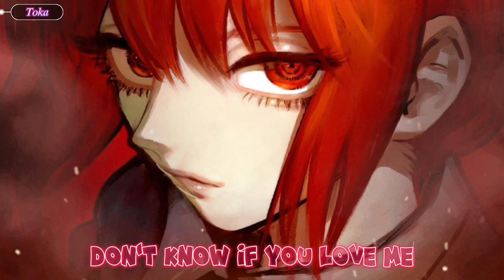Nightcore Teeth lyrics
Original video posted from " — -Toka- "